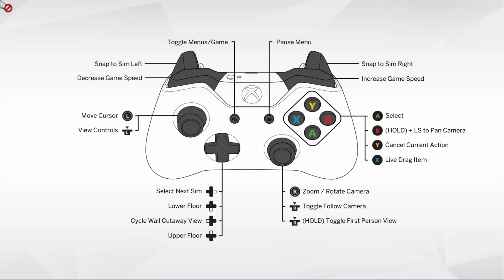jonas vixen the sims 4 i am tired